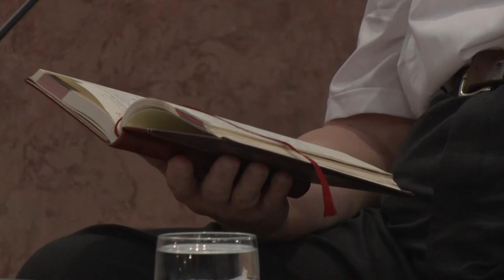Nagyboldogasszonyra emlékeztek Tolnán a szentmisén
Mária mennybevételének napja minden év augusztus 15-ére esik. Ez a katolikus egyház legnagyobb Mária ünnepe, ezen a napon szentmisével emlékeznek meg a Szűzanyáról. A Bárka fesztivál társrendezvényeként Tolnán Bíró László tábori püspök tartott elmélkedést majd celebrálta a szentmisét az összegyűlt híveknek.